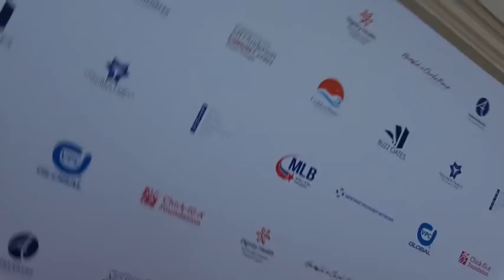Advice Bill Walton Has For His Son Lakers Coach Luke Walton On Coaching LeBron James EsNews Boxing